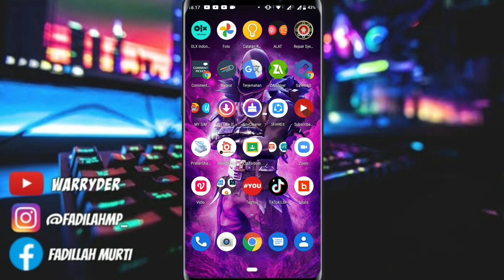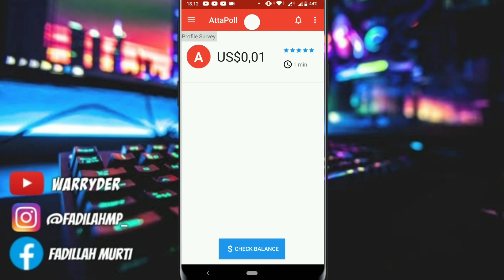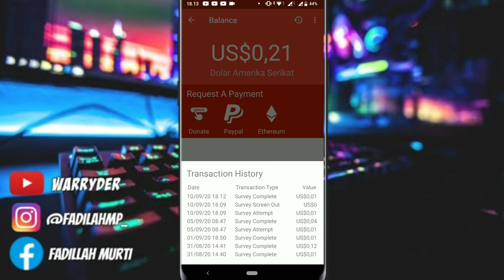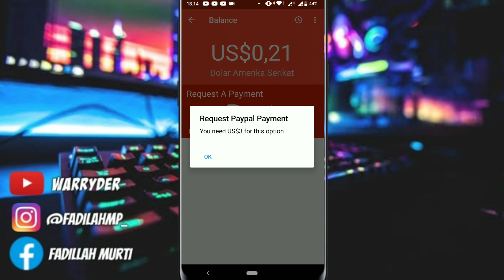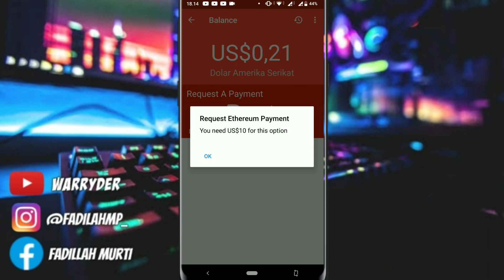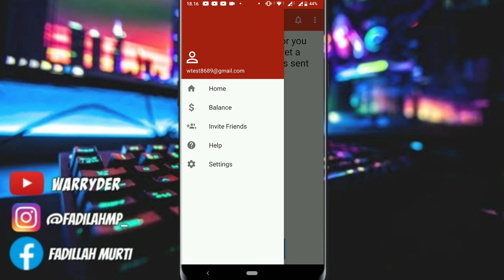Cara Mendapatkan Saldo Paypal Gratis | Aplikasi Penghasil Paypal | 2020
Divideo ini saya ingin share lagi aplikasi penghasil dolar Paypal dengan bermain game.

Donwload
 Link :
✓ Aplikasi

Contact Person :
By IG : fadilahmp_
  Backsound Music :
 stay coll
  respect